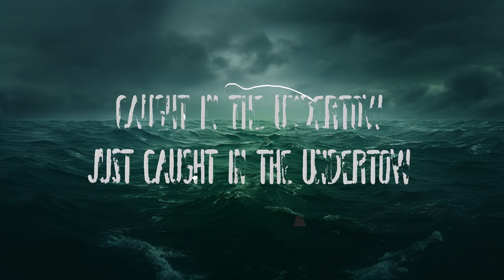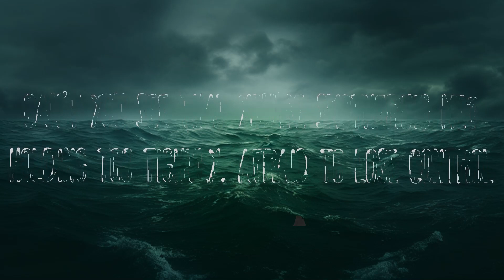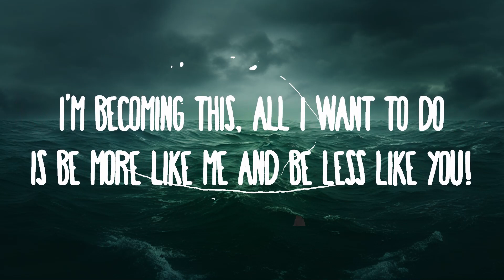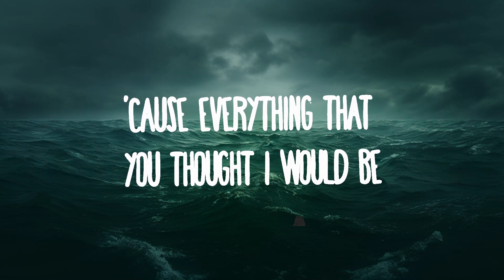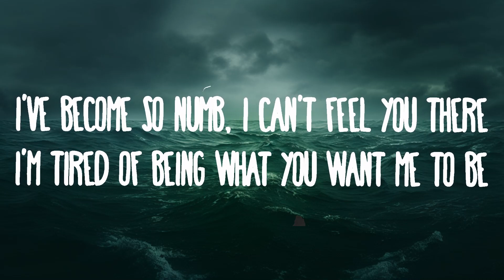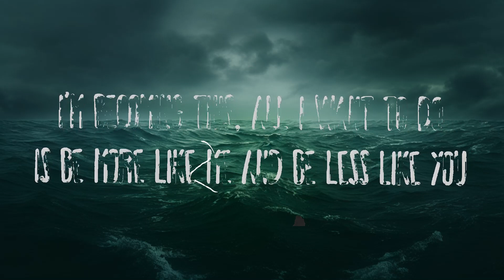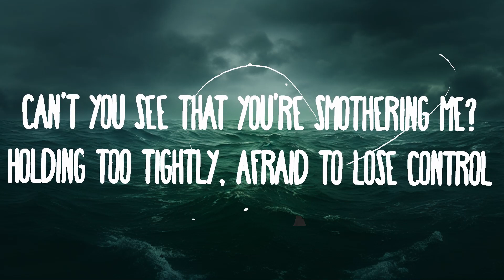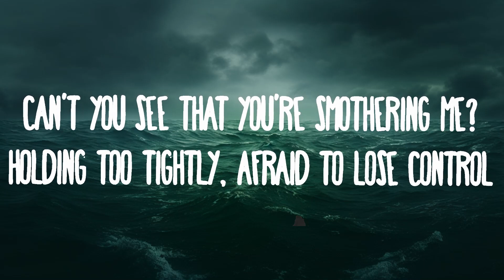Linkin Park - Numb | 25 Min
Numb